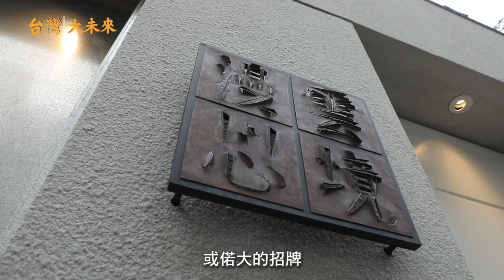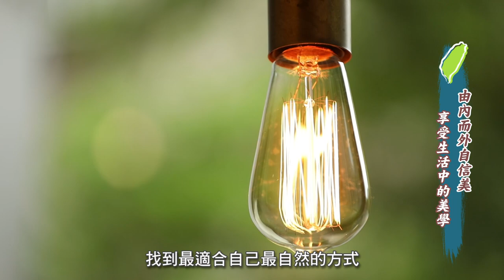台灣大未來 漫雲思境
不同於多數的醫美診所，為了吸引客源，普遍開設在大馬路鬧區、或是以華麗風格的裝潢設計。這間獨特的診所，奉行的是「減法哲學」，給予生活中更多的留白，以簡約隱密的風格，創造差異化，打造極簡醫美的最高崇景。

漫雲思境
地址:台北市大安區瑞安街61巷1弄5號
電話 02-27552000